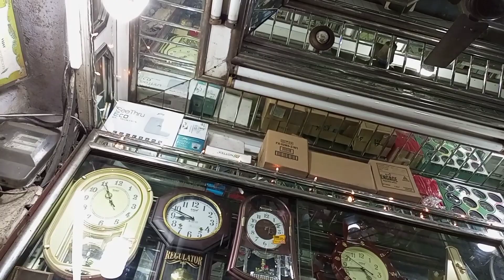Akta Joruri kaje Ber holam//Sese Kadte Kadte Bari Firte Holo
Joruri kaje Barir Baire gelam//Sese Kadte Kadte Bari Firte Holo